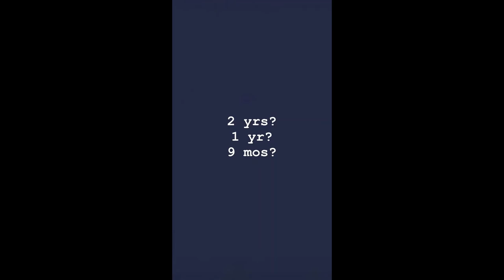Larawan ng kuko ni Heart Evangelista na bagong manicure, viral sa social media || HEART EVENGELISTA